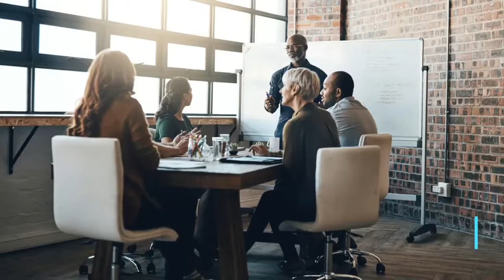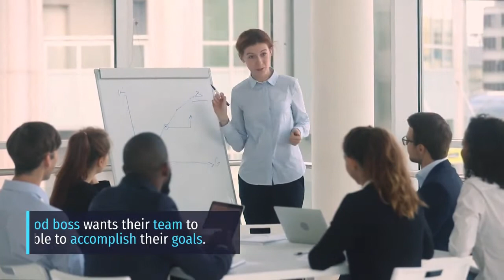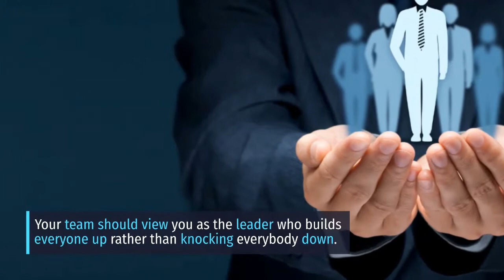What Makes A Boss Great?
Visit here for complete article.

Throughout our professional careers we have all had great bosses as well as bosses that had little to be desired.

A boss can either make or break a company. Their attitude can set up a team for success, but their negativity can chart a course for failure for the entire company.

We are going to dive into what can make a boss great and why it is so important for bosses to have these qualities.

Good CommunicatorAs the boss, you need to make sure that you know how to maintain solid levels of communication across the entire work place. This means that you have effective communication tools that work with each member of the team.

You also need to make sure that your employees feel empowered enough to communicate with you without fear of getting into trouble.

Sets Realistic Goals for the TeamA good boss wants their team to be able to accomplish their goals. There are quotas that need to be met and deadlines around every corner. As the boss, you need to make sure your team is operating optimally and knows how to get their work done.

However, you also need to make sure that the goals that you are setting are possible. If you give your team more than they can handle, your standards will start to fall and your team will become disgruntled. Talk to your team about what they can realistically accomplish. Strive for better, but also don’t let your team work themselves to death.

Empowering the TeamWhen you’re the boss, it’s your job to make sure that your team is only helped by you rather than hindered by you. A good boss encourages the team when they succeed and finds the gaps in workflow when the team fails.

Your team should view you as the leader who builds everyone up rather than knocking everybody down.

Good CoachingHave you ever been to a restaurant and had a meal or a drink that was not made correctly? Although you may be quick to blame the chef or bartender, it might also be due to a lack of training and management.

A boss needs to be a solid coach who can both train them and also maintain their standards. Basically, a boss can teach a chef to make a meal correctly as well as make it correctly every time.